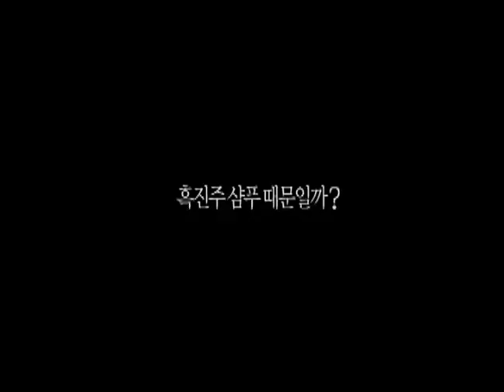趙寅成Jo InSung 2008 Miseenscene CF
對白:這年纪輕輕的女人. 頭髮... 年輕的頭髮!